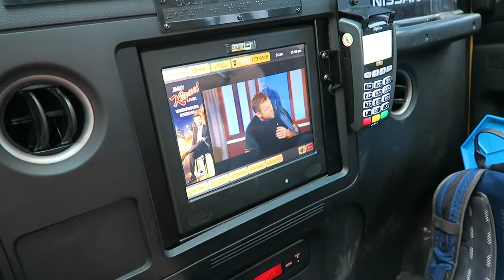Twice in Two Months?!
Vlog: 148